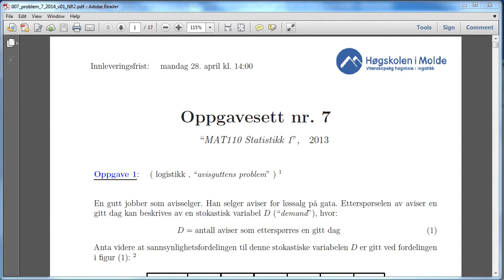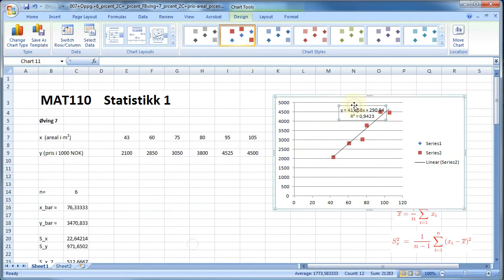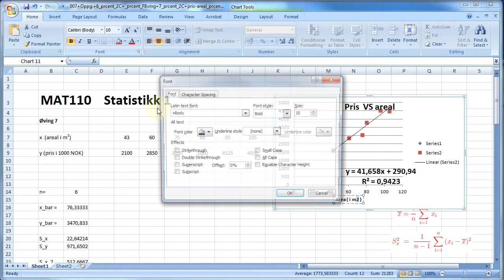702 Øving 7, oppgave 6h, EXCEL (9. april 2014)